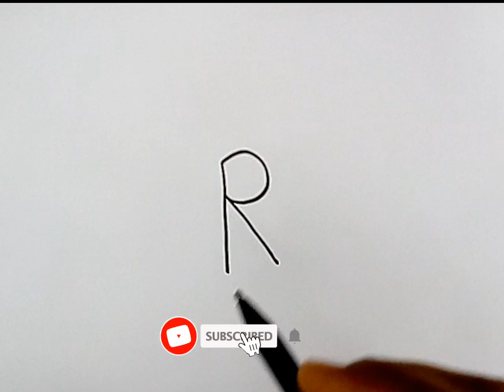How to draw a rat from R letter|easy rat drawing step by step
How to draw a rat from R letter.